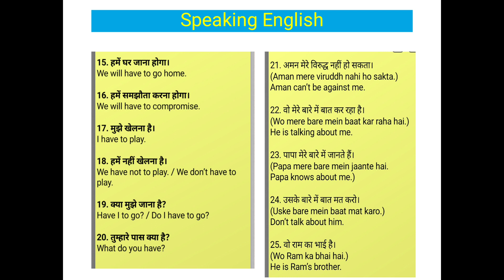daily use Sentence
English_daily